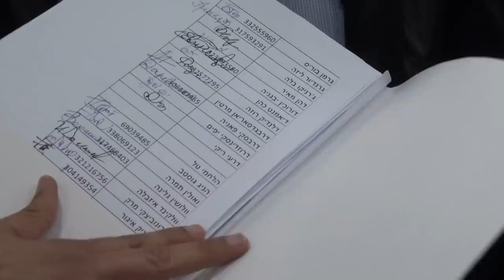המפגש המרגש עד דמעות של נתניהו עם ניצולי השואה, דקות לפני פתיחת משפטו